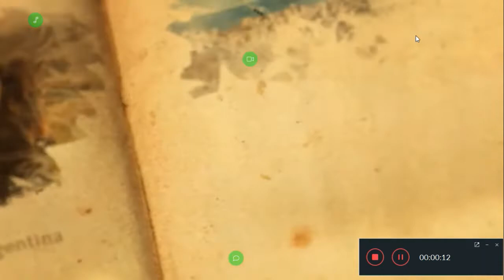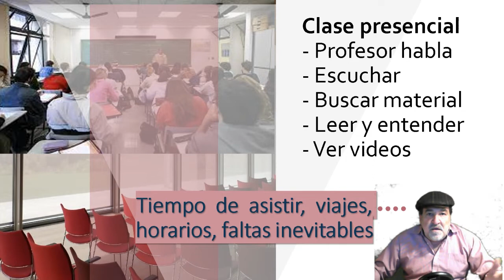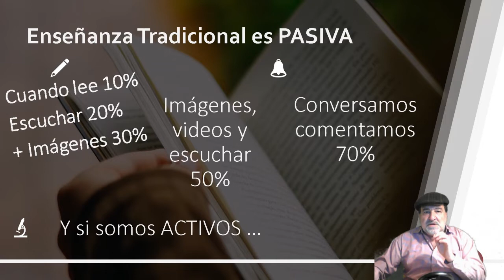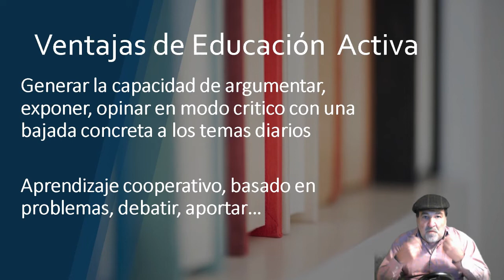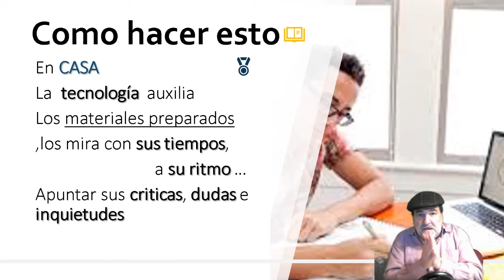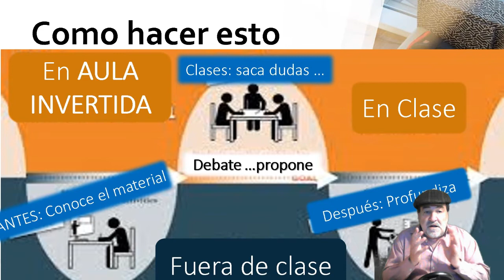Educ Hibrida RaulRivera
Educacion Activa y aula invertida una solucion hibrida a la educacion superior.
Explicar las ventajas dela flipped education o aula invertida, y porque el alumno debe participar de esta actividad al tratarse deeducacion activa

Raul Alberto Rivera es profesor en la Universidad Nacional de la Patagonia SJB - Facultad de Ciencias Economicas - Comodoro Rivadavia en materias del Area sistemas del ciclo basico de las carreras de Contador Publico, Licenciado en Administracion y tecnicaturas.